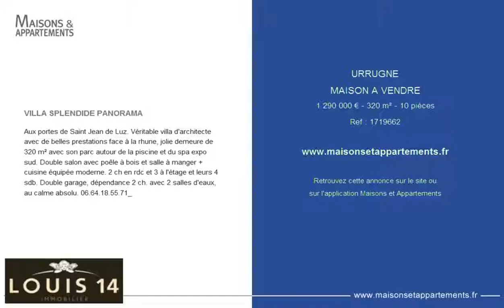URRUGNE - MAISON A VENDRE - 1 290 000 € - 320 m² - 10 pièces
Référence : 1719662

VILLA SPLENDIDE PANORAMA
Aux portes de Saint Jean de Luz. Véritable villa d'architecte avec de belles prestations face à la rhune, jolie demeure de 320 m² avec son parc autour de la piscine et du spa expo sud. Double salon avec poêle à bois and salle à manger + cuisine équipée moderne. 2 ch en rdc et 3 à l'étage et leurs 4 sdb. Double garage, dépendance 2 ch. avec 2 salles d'eaux, au calme absolu. 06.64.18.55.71_

Cette annonce vous est proposée par l'agence LOUIS 14 IMMOBILIER